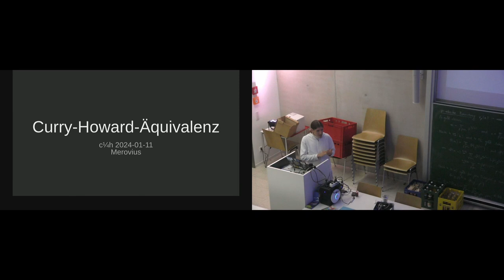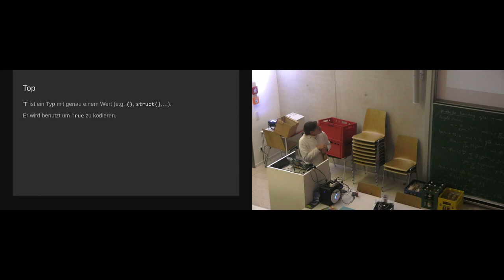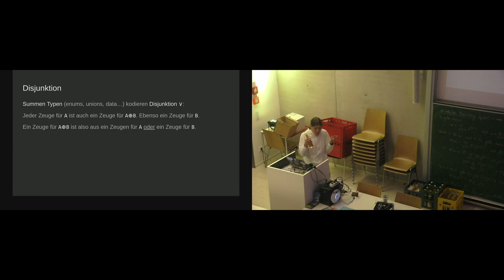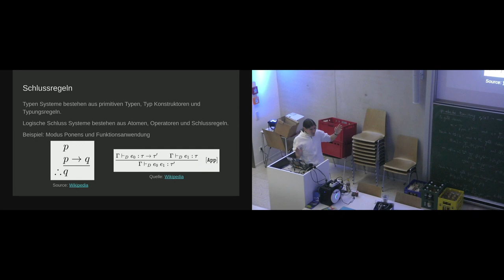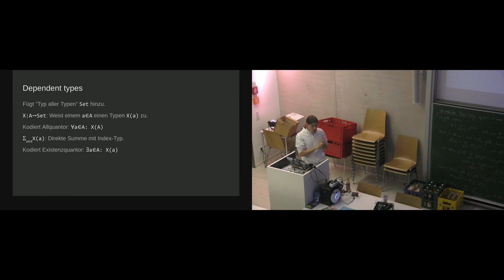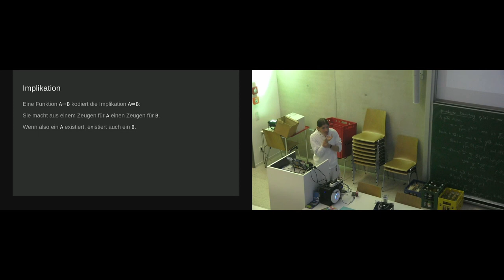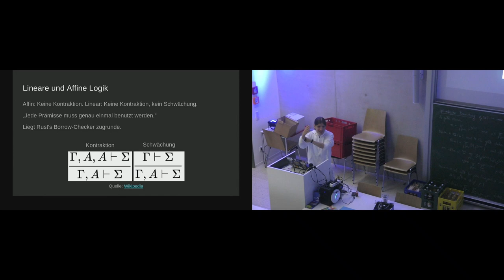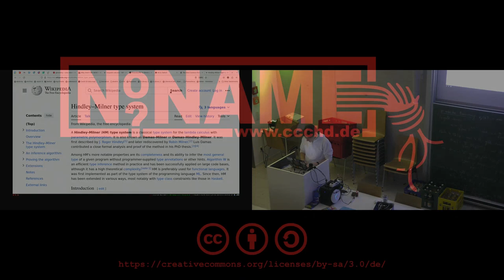[c¼h] Curry-Howard Äquivalenz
Von Merovius.

 Die Curry-Howard Äquivalenz stellt Typensysteme von Programmiersprachen in Verbindung mit logischen Schlusssystemen. Ich erkläre, wie sie funktioniert und wie wir das auf ein paar existierende Programmiersprachen anwenden können.